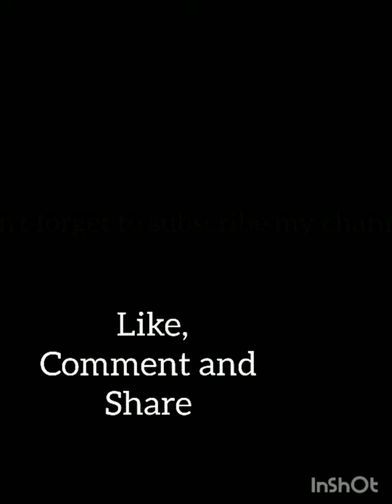Tunics| Dresses| BURBERRY'S| Partywear